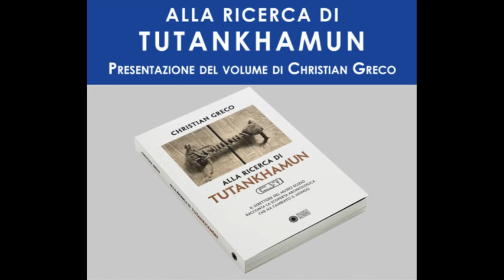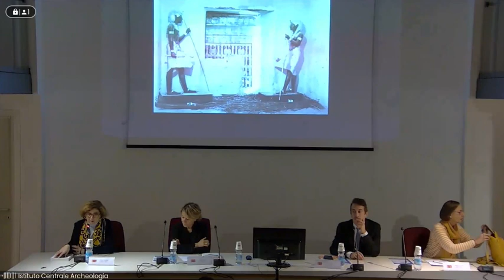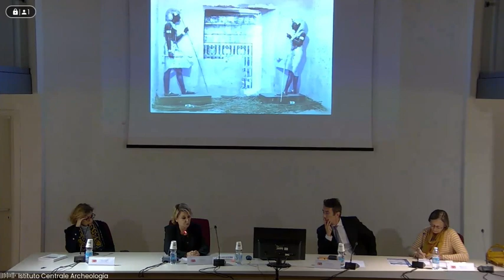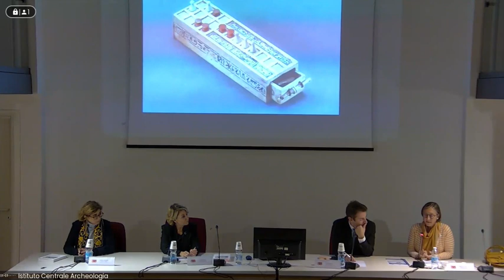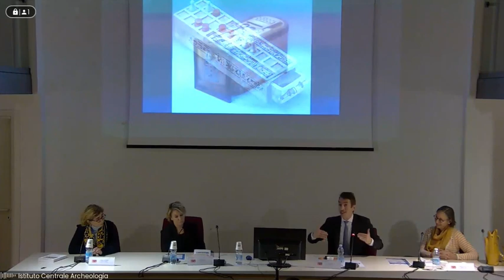Alla ricerca di Tutankhamun. Presentazione del volume di Christian Greco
Si è svolta giovedì 23 novembre 2023  presso la Sala conferenze della Biblioteca delle arti del Complesso monumentale del San Michele, la presentazione del volume di Christian Greco “Alla ricerca di Tutankhamun”. Abbiamo percorso, alla presenza dell’Autore in dialogo con Alessia Amenta e Cinzia Dal Maso, le tappe di una scoperta archeologica che ha segnato un vero e proprio spartiacque nell'evoluzione delle metodologie di indagine archeologica.